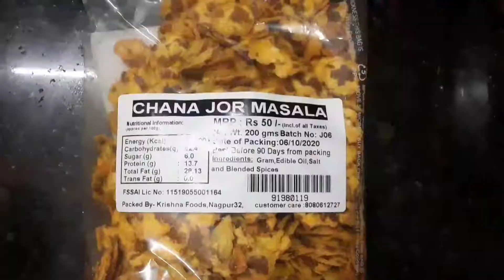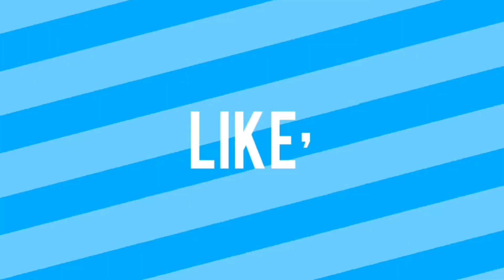How to make instant Chana Chor Garam | Home Made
In this video, we are going to make Instant Chana Chor, which will spice up your taste buds!

Ingredients:-

Chana Jor
Tomato
Onion
Coriander
Tomato ketchup
lemon
Salt